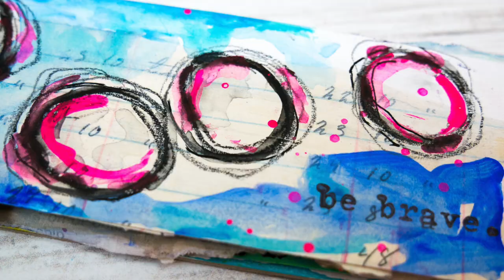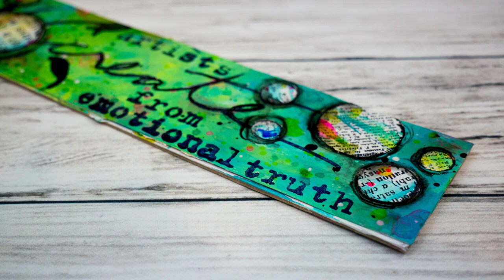Grumbacher Mixed Media Paper Review - Art Journal with Me - Nicole Watson Art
Grumbacher put out a call on Facebook for artists to try their new mixed media paper. Trying out new supplies is always fun, so I jumped at the chance!

This video is a little long, and in hindsight maybe I should have separated out each page, but I was having fun filling the pages, adding layers to test the paper. I experimented with some of my favorite methods but wish I would have left one page un-gessoed to try with plain watercolor. I did try watercolor, but it's on a page with ground. I guess this just means that I'll have to buy some paper… but I would have purchased it anyways as I have many more ideas floating around for to play with. I really liked the smooth texture of the paper and how well it held my favorite layers of mixed media. At times it felt like it absorbed a bit of the water, however I don't think this was an issue. It performed beautifully and provided a wonderful substrate for my mixed media adventures. My desk space went from clean, white and non cluttered to ...well... quite messy in the end!

To read a bit more of the process on each page with a more in-depth review, check out my blog post over

Have you experimented with this paper? What do you think? Let me know below! Or, if you have any questions on my process, drop those below, too.

Did you see who joined me when I was photographing supplies? I had to slip in the picture of Grayson's paws. He rarely visits my studio, but when he does has to walk across my desk and check out everything.

**Note: Other than the free mixed media paper sample, I have not received anything for this post nor is it sponsored. After reviewing the paper, Grumbacher asked us to fill out a survey for a chance to win some art supplies (yay!), and we could also submit a picture for an extra chance!

More Info

Find Me

My Equipment

Camera: Panasonic Lumix G85
Lens: 12-60mm
Edit: MacBookPro with iMovie
Graphics: Photoshop/Adobe CS
Mic: Blue Yeti